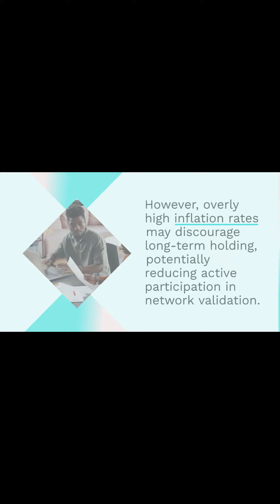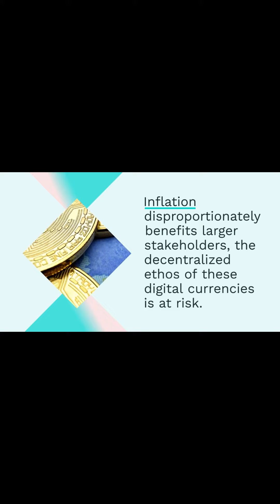Are High Staking Inflation Rates a Death Sentence for These Altcoins